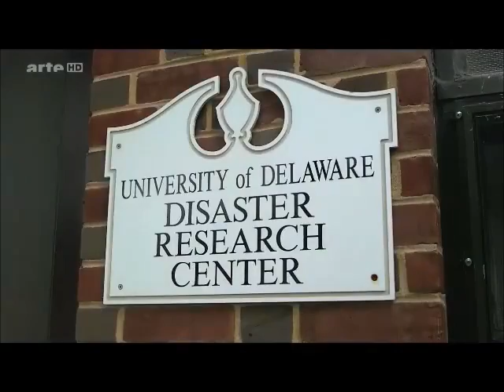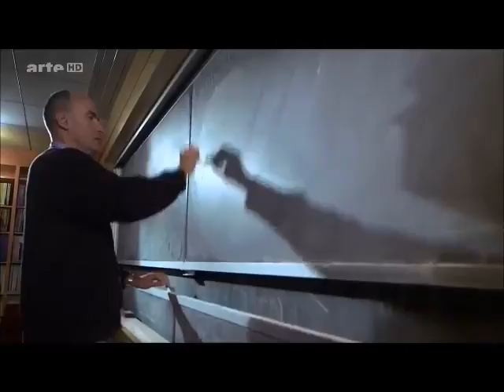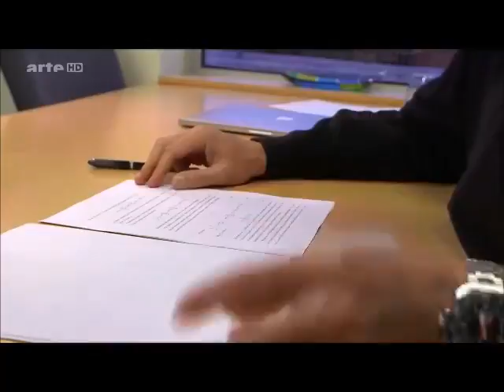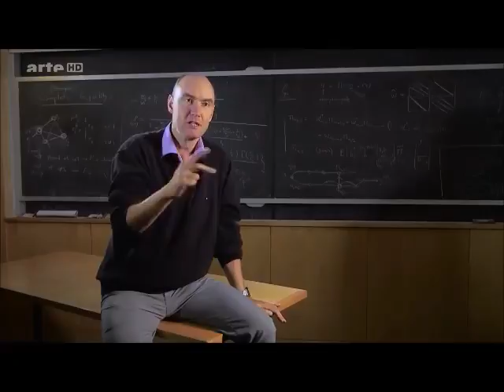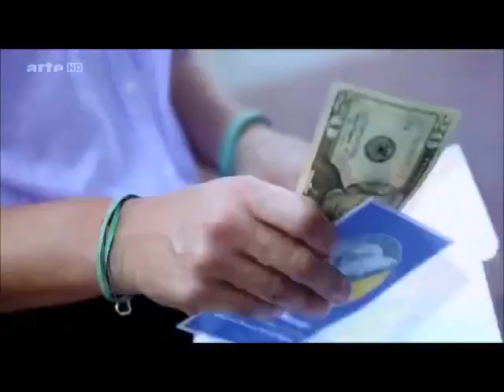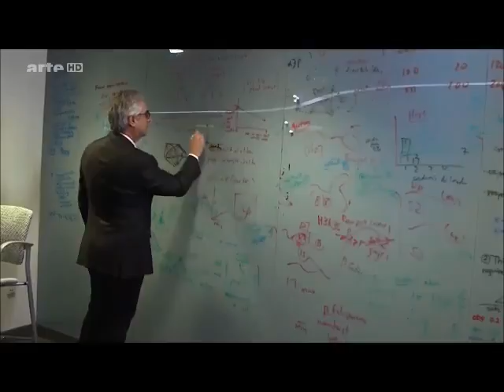Quelques extraits de ‘Vers un monde altruiste ?’ de Sylvie Gilman et Thierry de Lestrade.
L’homme est-il un loup pour l’homme ? L'histoire du monde semble écrite pour illustrer cet adage. Pourtant, des voix scientifiques s'élèvent depuis une vingtaine d'années contre cette vision de la nature humaine. Chercheurs en psychologie, primatologie, mathématiques ou neurosciences, ils mènent des expériences novatrices qui contredisent cette thèse et inventent le vocabulaire d'une autre histoire.